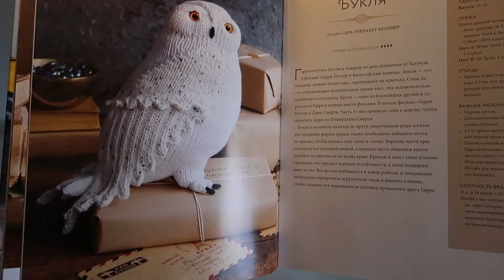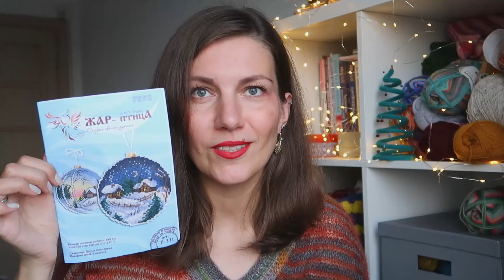90 дней до Нового года. Выпуск 1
90 дней до Нового года мы отсчитываем с вами уже в 5й юбилейный раз.

Всё начиналось как стройная система подготовки к праздникам, а стало пространством для близких по духу людей. Вместе с вами мы создаём уютное настроение в любую погоду, мотивируемся, составляем списки подарков, ищем подходящую пряжу, пробуем новые виды рукоделия, планируем каникулы и просто ждём праздника.
С нами в этом сезоне Даша, Мария, Катерина, и две Татьяны.

= Бабушкино Ремесло

➤ Начни вязать! на Дзен